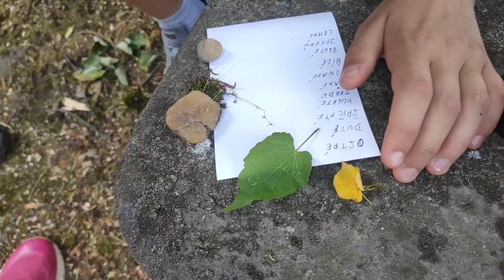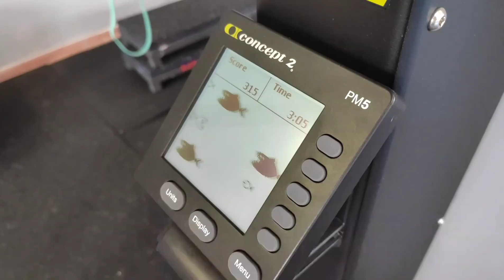Příměstský tábor RG 2021 - Den 1